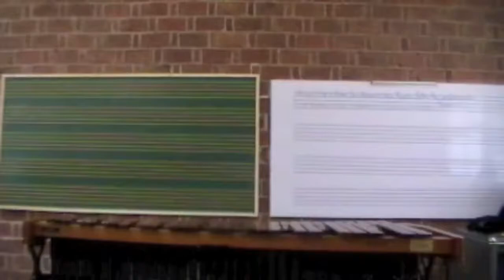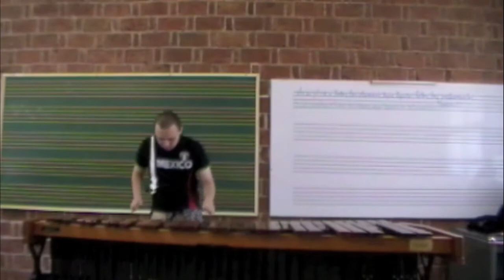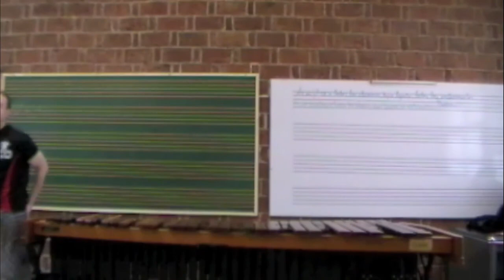Joffre Ortigoza - Partita 3, Prelude For Marimba Solo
Joffre Ortigoza
Baterista y Percusionista Clásico Egresado del Conservatorio Nacional de Música de México.
Drummer and Classical Percussionist from Mexico’s National Music Conservatory.

* WhatsApp y Telegram: (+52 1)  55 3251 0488

Tocado con/ Played With:

Il Divo
Orquesta Sinfónica Opus 11
Orquesta Sinfónica Metropolitana
Delirium Cordia
Cinematic Delirium
Jazz Lumiere
Ensamble Cantabile
Camerata Kägel
Sinfónica de alientos Del. Cuauhtémoc
Sinfónica CNM